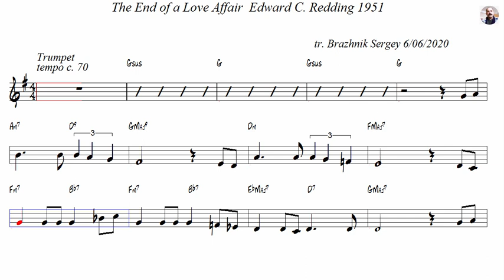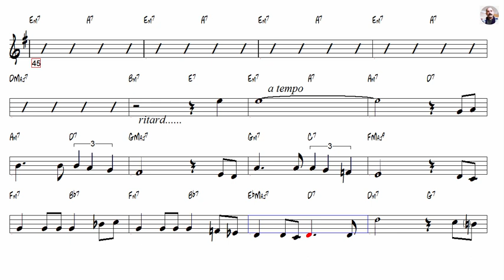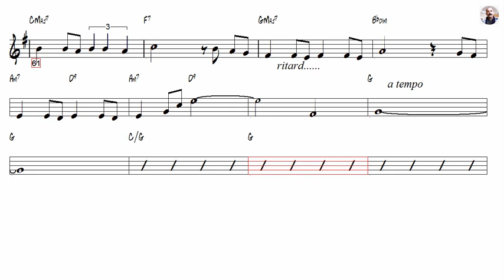The End of a Love Affair Edward C. Redding 1951 Trumpet